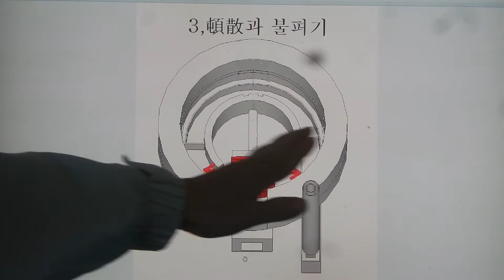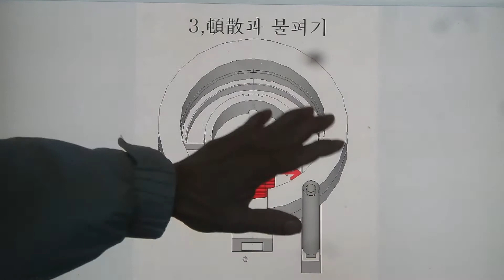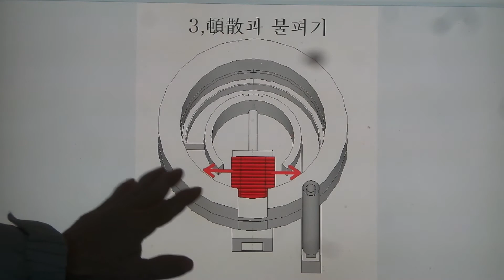구들(온돌)학교 강의 Korea heating under hypocaust gudeul room728 / 둥근방에 불 펴기 기법인 돈산판 설치